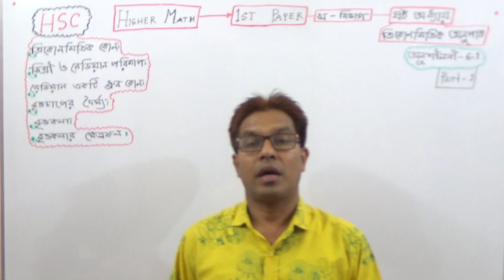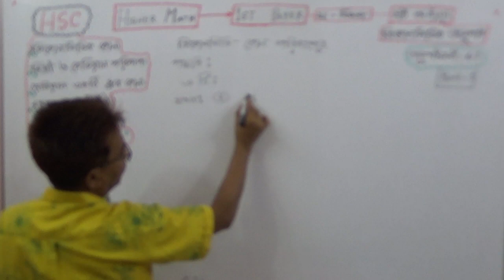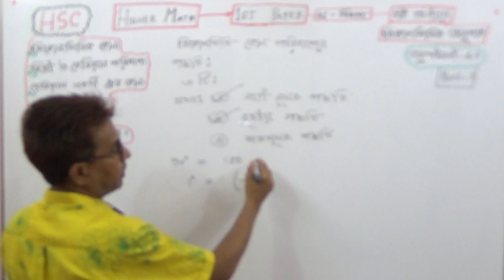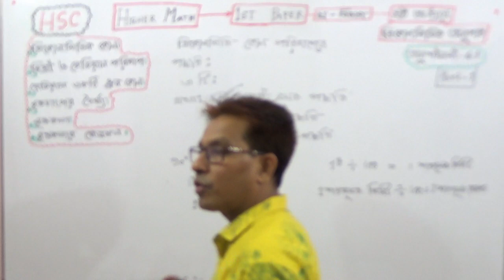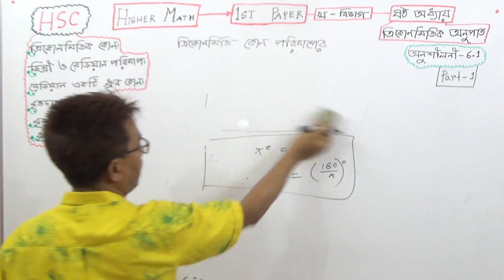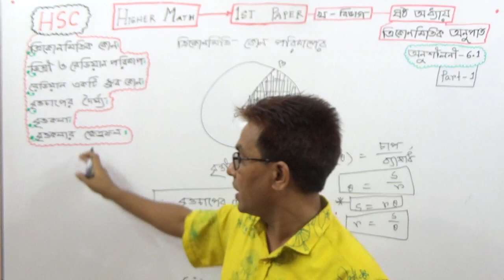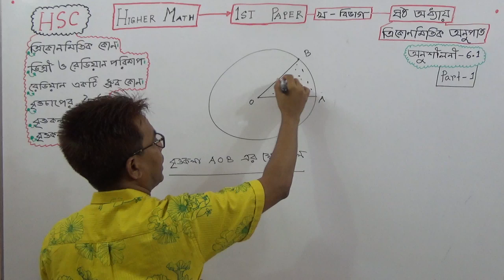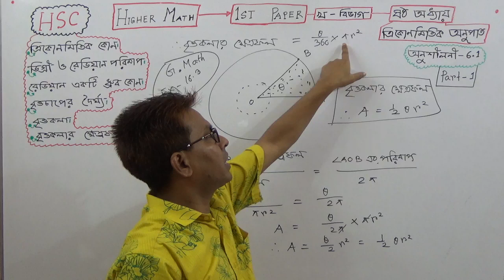HSC Higher Math Chapter: 6 ( Ex :6.1) [ Trigonometric Ratios : Part 1 ] TOWHID SIR